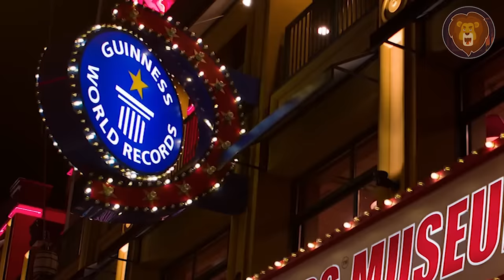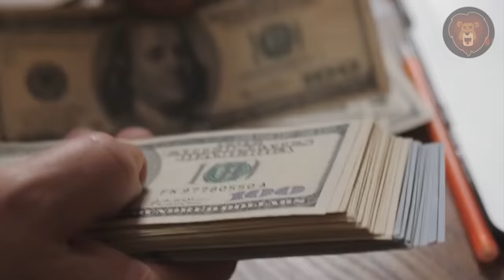15 Cabras Muy Grandes Que Realmente Existen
Las cabras no son sólo ese kilo de carne de cordero que se compra para un filete o una paleta de cordero. Las cabras son también una especie magnífica, algunas de las cuales están incluso en peligro de extinción hoy en día. Entre las muchas especies de cabras que existen en el mundo, hay algunos ejemplares realmente grandes que le sorprenderán sólo por su tamaño. Lo creas o no, hay cabras que parecen vacas , y algunas son realmente desgarradas y musculosas como PitBull, que es un verdadero peso pesado. Lo sorprendente son las cabras que surgen de la India y Pakistán, que parecen increíblemente enormes en este video de 15 cabras anormalmente grandes del mundo.